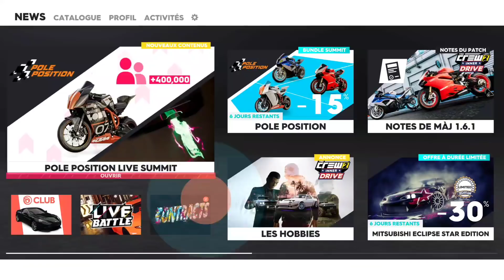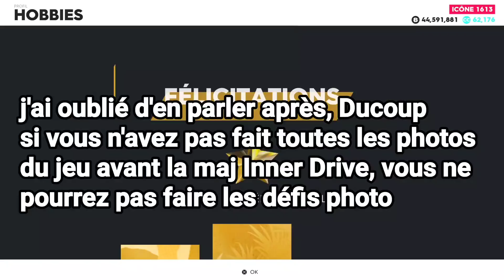THE CREW 2 : Présentation des Hobbies et Véhicules Hobbies !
The Crew 2 Présentation des Hobbies, Nouvelles voiture et...
N'OUBLIE PAS DE NOUS SUIVRE SUR LES RÉSEAU📶